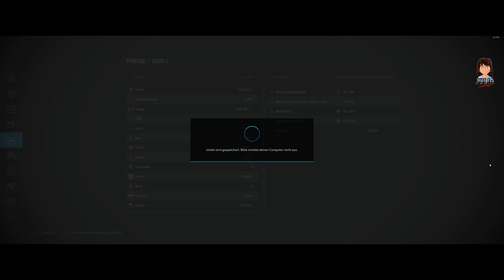Landwirtschafts Simulator 22 deutsch #289 - Heuwägelchen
oder besser Heuasphaltchen